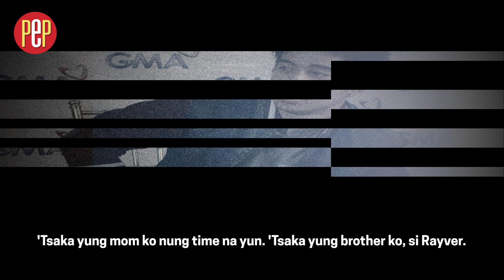Rodjun Cruz and the "haunted car" Celebrity Katakot Stories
Rodjun Cruz saw how an unmanned car suddenly ran.